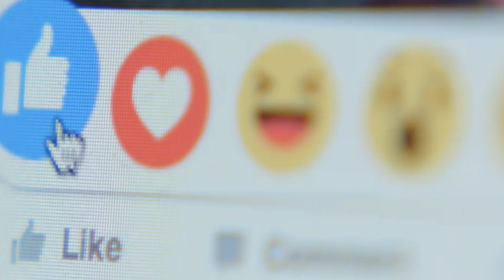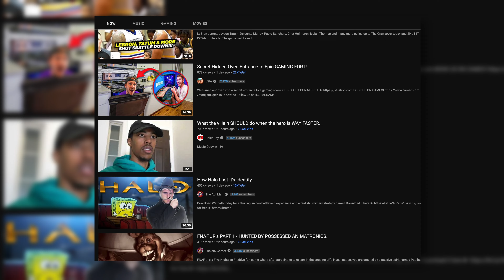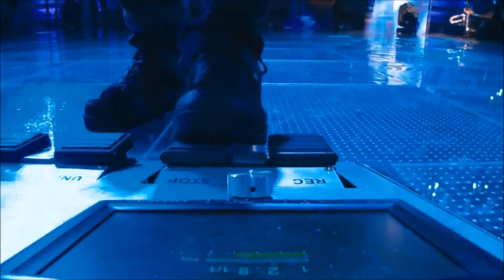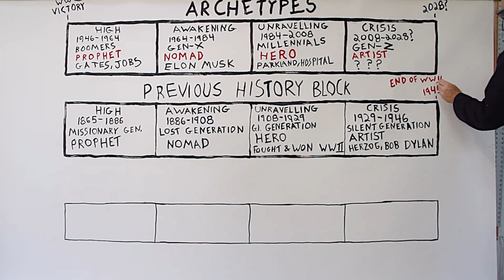Will There Ever Be Another Beatles?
Love @TheBeatles , but could it happen again?

My Condenser Microphone